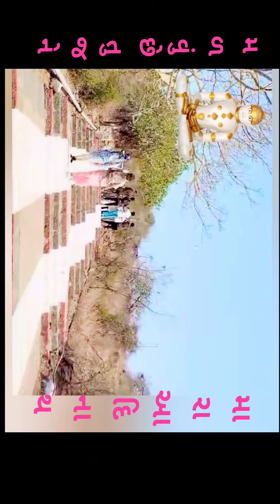jai giriraj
Video from patanipragnesh